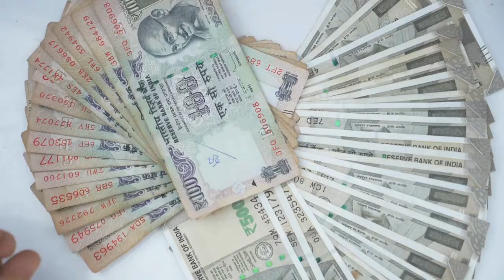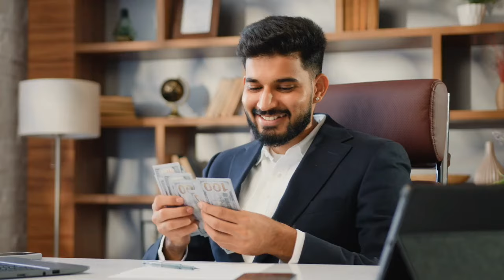Wash Hands with CINNAMON AND SEA SALT then See What Happens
Hey if you want to know a quick money ritual you can do at the beginning of the month or anytime you feel you need money then this wash hands with cinnamon and sea salt video is perfect for you. Watch this video before you do it to know why you are washing your hands with cinnamon and sea salt. Knowthe benefits of cinnamon and sea salt for money manifestation. Remember I give tips so watch the video until the end.

FOLLOW, SHOP & SUPPORT:

🧞JOIN US for SUNDAY MORNING LIVE STREAM:  @MyWorldofMetaphysics